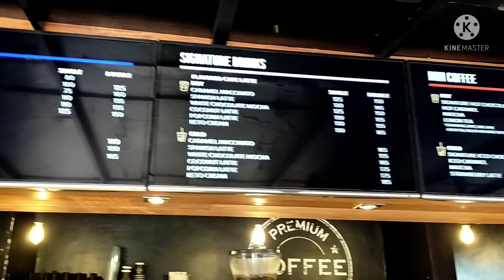CoffeRush nice place in Angono Rizal Province very romantic place lalo na sa gabi tara guys🤣✌️😘